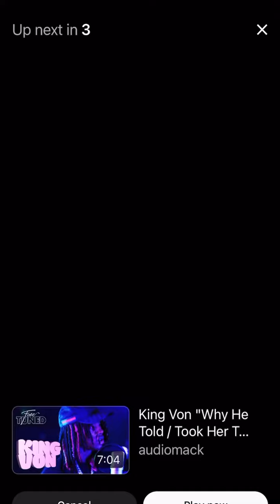Papoose Has Words For!!!